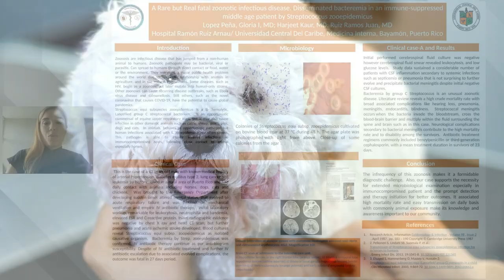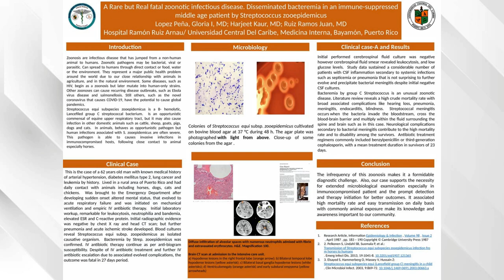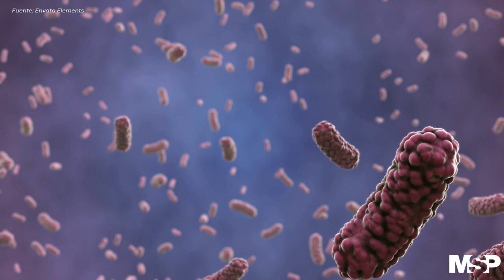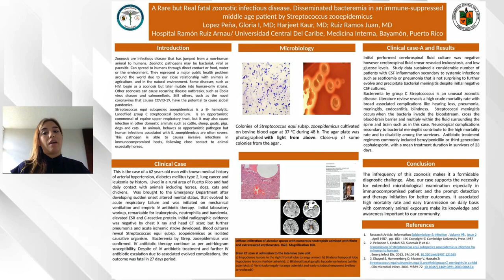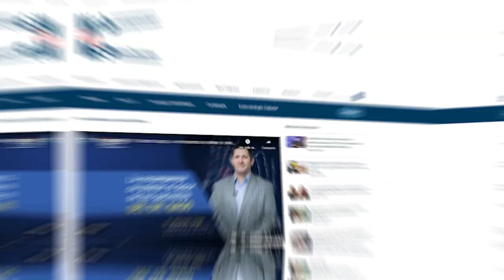Rara bacteria de estreptococo de animales cobra fatalidad en paciente adulto mayor en Puerto Rico